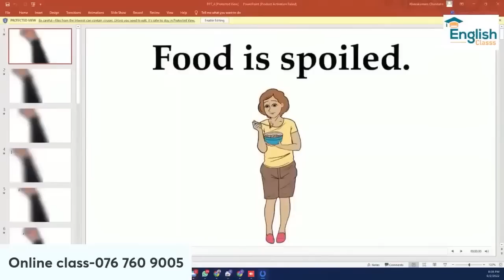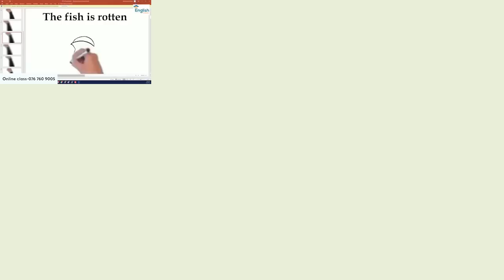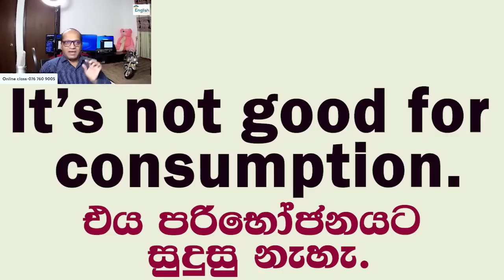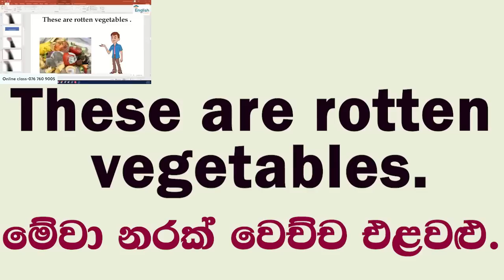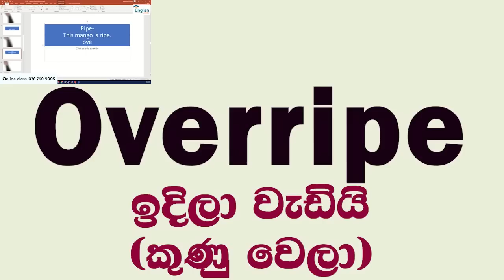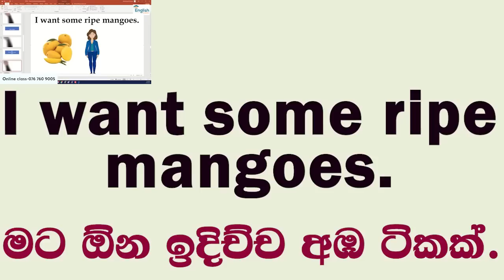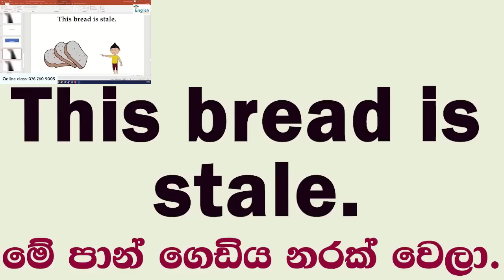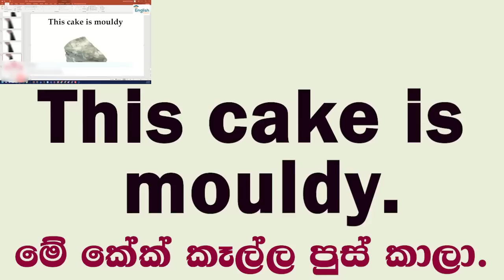Sakvithi Ranasinghe#English#Grammar#සක්විති රණසිංහ#The use of "spoiled,expired,rotten" in sentences.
සක්විති සර්ගෙ Online ඉංග්‍රීසි පංතියේ නොමිලේ සම්මන්ත්‍රණයට සම්බන්ද විමට පහත Link එක Click කරන්න 👇
සක්විති රණසිංහ සර්ගේ Online ඉංග්‍රීසි පංතියේ අද දවසට පමණක් වලංගු විශේෂ ශිෂ්‍යත්වය මාස 6ටම (සම්පූර්ණ පාඨමාලා ගාස්තුව) Online පන්තිය රු. 4000/= පමණයි..

ඔබ පංතියට සම්බන්ධ වීම සඳහා මුදල් ගෙවිය යුතු ගිණුම් තොරතුරු👇
A R M I P Ranasinghe
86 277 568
BOC
Kaduwela

A R M S Weerakumara
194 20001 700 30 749
People's Bank
Kolonnawa

A R M C Weerakumara
Sampath Bank
Wellampitiya

Commercial Bank
Kolonnawa

This is an English learning video for beginners and advanced students created by Sakvithi Ranasinghe who has been a famous English teacher in Sri Lanka.